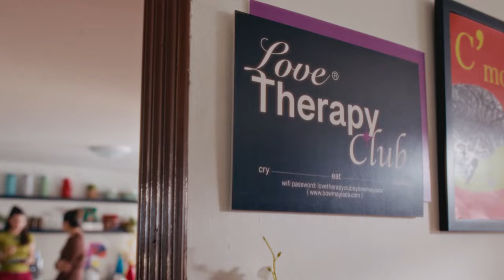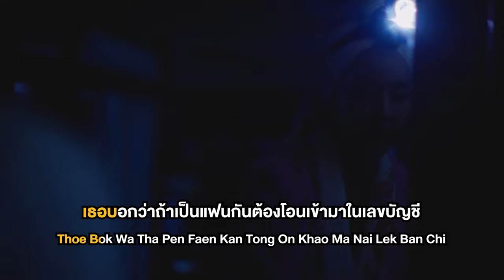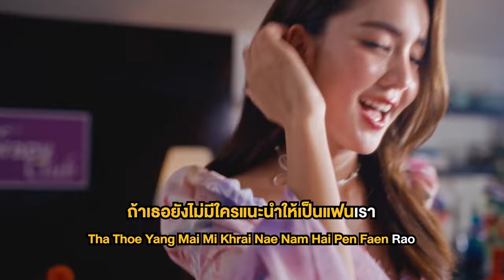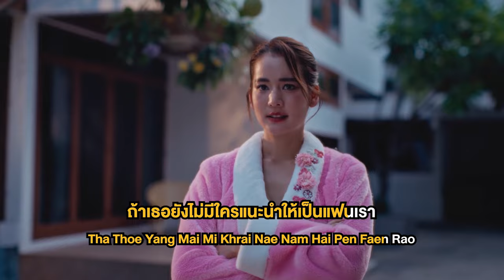แนะนำให้เป็นแฟนเรา | BOW Maylada feat.GUYGEEGEE | Official MV [Prod. By LIPTA] | Official Karaoke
แนะนำให้เป็นแฟนเรา | BOW Maylada feat.GUYGEEGEE | Official MV

Executive Producer: BEC World Public Company Limited
Executive Producer: Tan Liptapallop and Arrom Pohanratanakul
Produced: Lipta
Lyrics and Composition: Tan Liptapallop and Panithi Lertudomthana
Rap lyrics: Guygeegee
Arranged: Pokpong Jitdee

เธอจะอยู่คนเดียวเหงา ๆ ทำไม อากาศหนาว ๆ อย่างนี้ ควรมีใครให้กอด
เธอจะโสดแบบนี้ไปถึงเมื่อไหร่ เห็นเพื่อนเธอเค้ามีกันหมดแล้ว

อยากแนะนำคนนึง ก็น่ารักอยู่ และบังเอิญเค้าก็ยังไม่มีใคร
ยืนข้าง ๆ เธออยู่ ก็ฉันนี่ไง จะตรงกับใจเธอไหม

ถ้าเธอยังไม่มีใคร แนะนำให้เป็นแฟนเรา ถ้าเธออยากได้คนที่ดี ก็ต้องมีแฟนเป็นเรา
ถ้าเธอยังไม่มีใคร แนะนำให้เป็นแฟนเรา ฉันพูดขนาดนี้ เธอต้องรัก ฉันได้เเล้วรู้ป่าว

[Rap]
ฟีลแฟนพาเธอไป chill plan baby girl I’m your man เดี๋ยวไปเซิ้งกันใน night club
Thai boy yeah ผม turnt อยุ่ Thailand เห็นคุณบอกว่าอยากมีเเฟน เอ้าก็เลือกดิ คนไหนอะ ?
เเล้วตัวเธอสนใจผู้ชายรวยๆหรือว่าหุ่น sexy เเละเธอชอบยังไงช่วยอธิบายช่วยบอก Spec ที
เธอจะกินสเต็ก หรือเธอจะกิน spaghetti เเละ ถ้าเธอชอบเด็ก rap ก็ดูที่เพชร vvs มาเช็ค baby
เธอบอกว่าถ้าเป็นแฟนกันต้องพาไปช้อปที่ double c เธอบอกว่าถ้าเป็นแฟนกันต้องโอนเข้ามาในเลขบัญชี
เธอบอกว่าเป็นเเฟนกันเเล้วจริงๆ ไม่นอกใจนะคนดี เธอบอกว่าเป็นเเฟนกัน มีเเค่ you เเละก็มี only me

[Bridge]
ที่จริงแล้วฉันไม่ค่อยมั่นใจ แต่มันชอบเธอให้ทำไงได้
ถ้ามัวแต่เขินแล้วเมื่อไหร่ล่ะ จะมีเเฟนเหมือนกับใครเขา